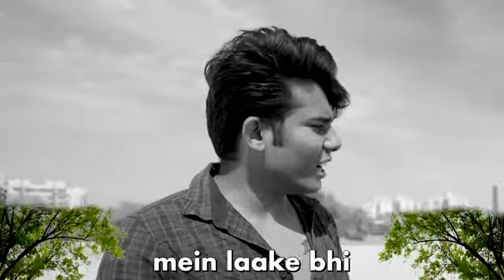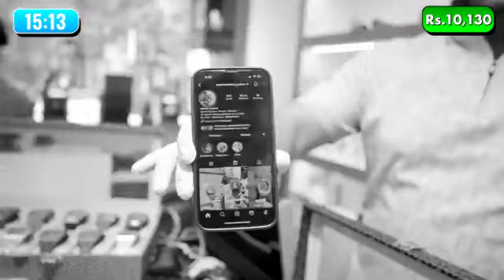I Gave him My CREDIT CARD for 1 hours ! *Bankrupted*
Description

I Gave him My CREDIT CARD for 1 Hour! Bankrupted

Edit & Shoot - Ayush Rajput & Arush Kaushik